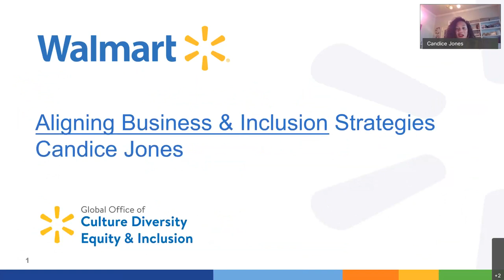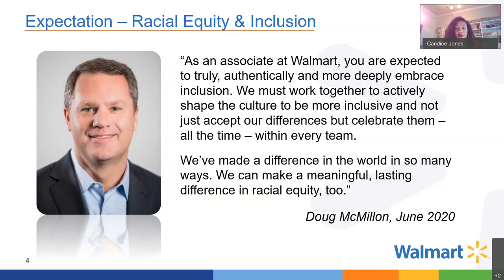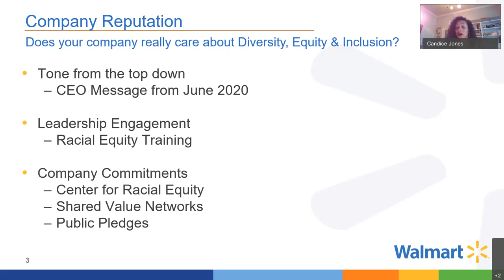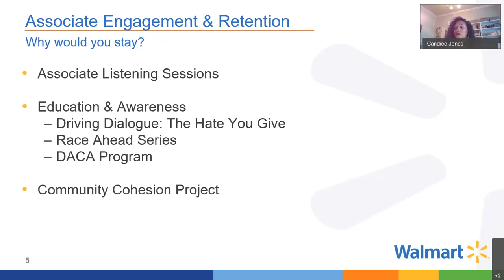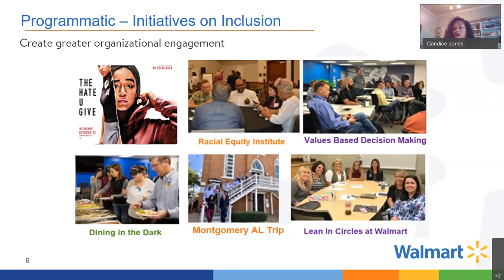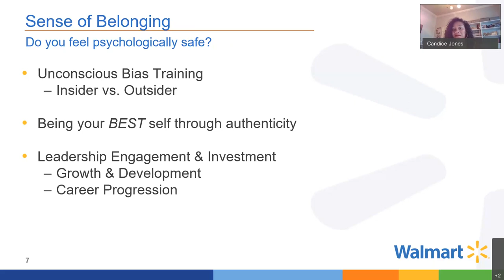Aligning Business and Inclusion Strategies presented by Walmart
Candice Jones presents “Aligning Business and Inclusion Strategies.” Jones is the Director of Walmart’s Global Office of Culture, Diversity and Inclusion, and has been with the company for more than 17 years.